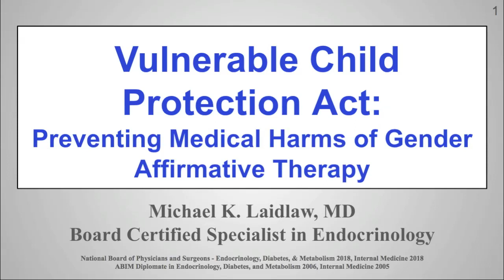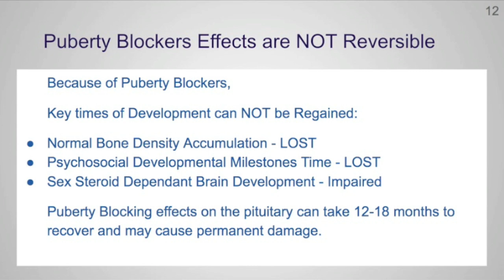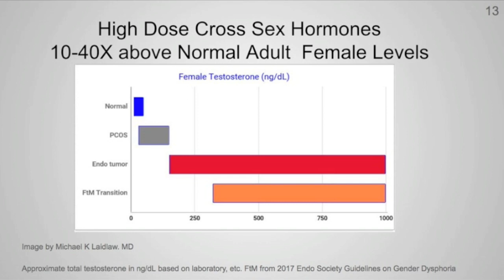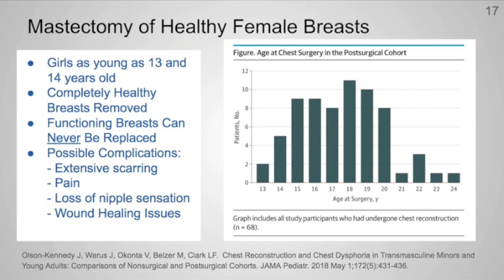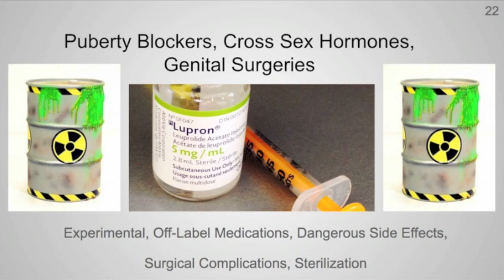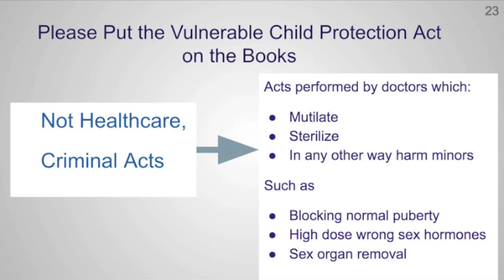Vulnerable Child Protection Act 2020 - South Dakota - Medical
This testimony was first presented to the House State Affairs Committee of the Great State of South Dakota by myself on January 22, 2020. This is a faithful reproduction. Thanks to the committee members for listening.

Learn more about this important bill to protect South Dakota kids from medical harms here:

Parent Resources:
The Kelsey Coalition